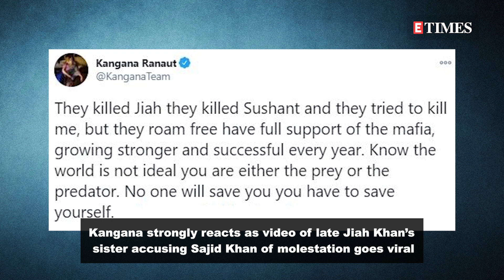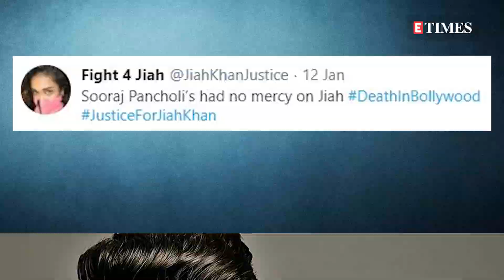Kangana Ranaut REACTS to VIRAL video of late Jiah Khan’s sister ACCUSING Sajid Khan of molestation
Recently, Kangana Ranaut shared a video of Jiah Khan's sister accusing Sajid Khan of sexual harassment. Ranaut suggested that he has the 'full support' of the 'mafia' in the film industry. Watch the video for all the details.